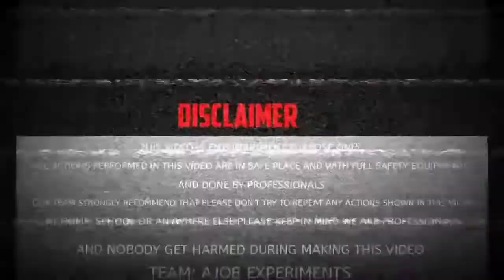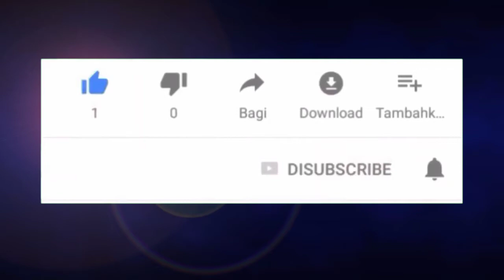Light Bulb In Under Water 😱 || Light Bulb Experiment || Ajob Experiments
To kyse ho dosto ? Swagatt hai hamara YouTube channel Ajob Experiments me.
To guys ajj hamne ek light bulb ko pani ke under jala ne kousis ki. Lekin mene iea ummid bilkul bhi nahi ki thi ki bulb pani ke under bhi jalega. So guys up log esa kuch ghar me karne ki kousis bilkul bhi Matt karna. Video pura jarur dekhna. ☺☺☺🥰🥰